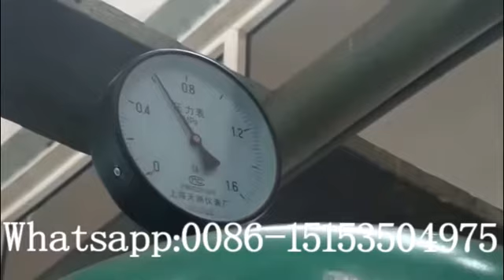Roller Fully automatic type machine working -whatsapp:0086-15153504975